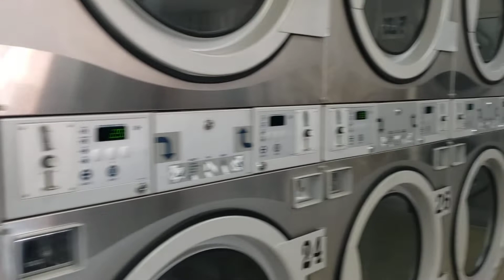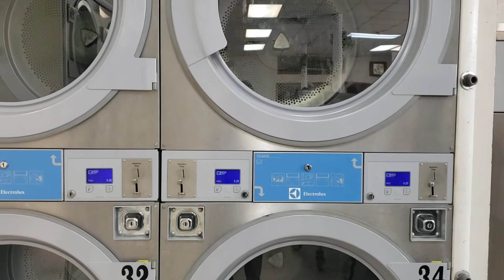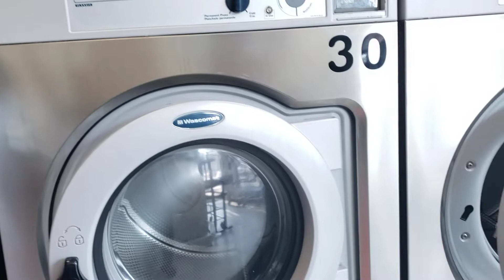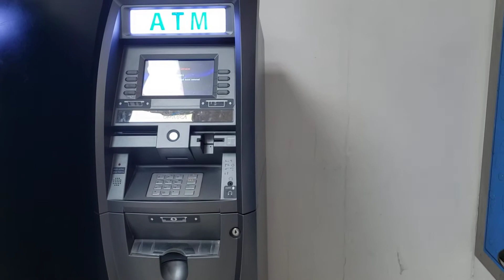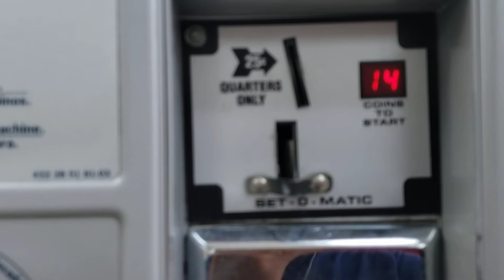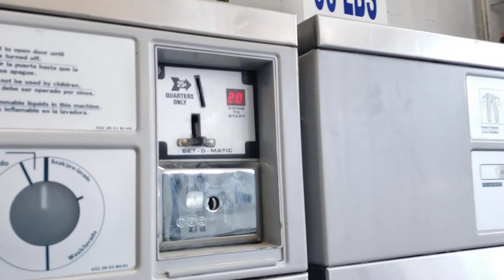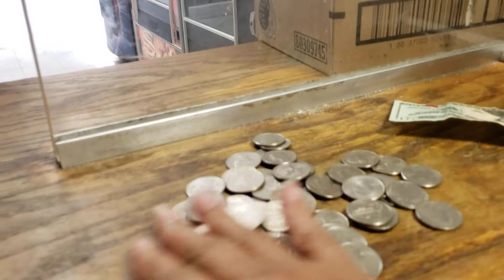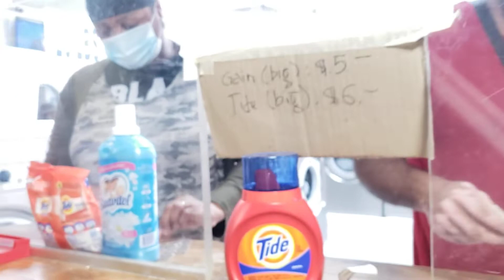Kerja di laundry di Amerika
Di Amerika masih terbuka banyak pekerjaan yang tidak dituntut diploma untuk para pendatang dari berbagai negara, baik itu di pabrik2, toko2, di laundry, restaurant dll.
Pekerjaan2 seperti ini bisa dipelajari saat kita bekerja.
Dan gajinya tergantung dari pekerjaan yang kita kerjakan (kita bisa melakukan negosiasi  sebelum bekerja).
Yang terang, cukuplah untuk memenuhi kebutuhan kita di Amerika, menabung dan bahkan mengirim ke keluarga di negara asal kita.